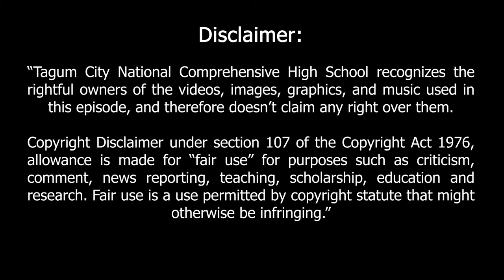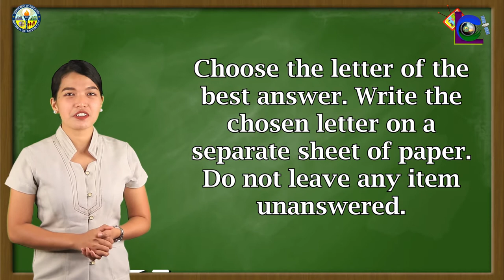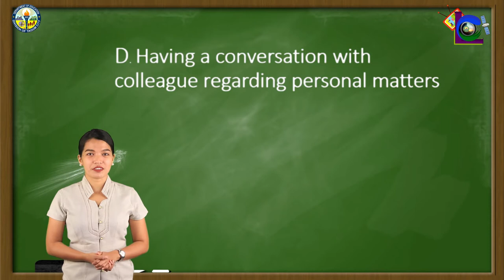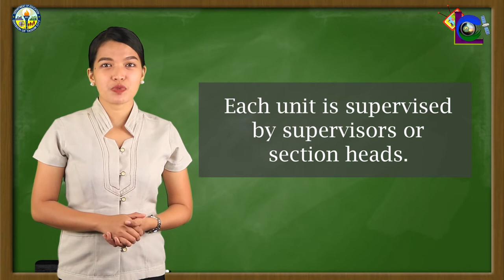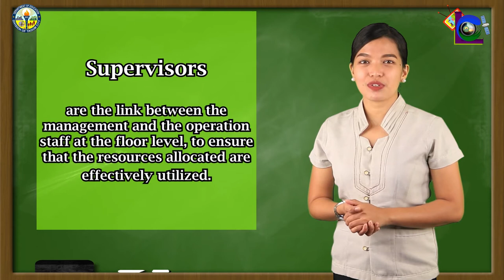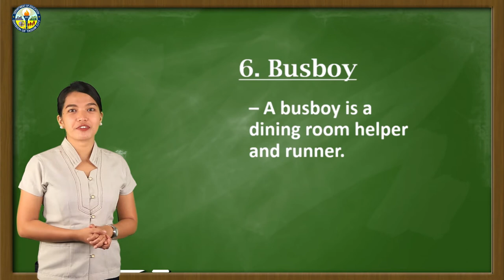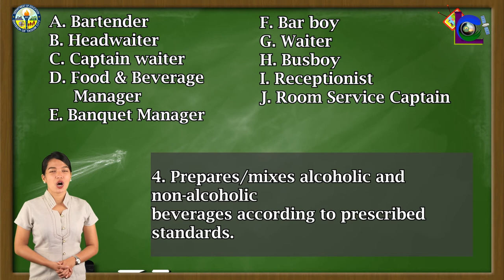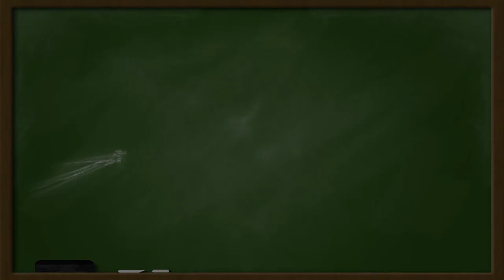LANTAW COMPRE EPISODE 15 | SHS Food and Beverage Services NCII - Week 8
LANTAW COMPRE BROADCASTING CENTER -  the Official Television-Based Instruction of Tagum City National Comprehensive High School.

This video features the Lesson in  Senior High School Food and Beverage Services NCII -Lliase between Kitchen and Service Areas Week 8

Teacher Broadcaster - Filipinas N. Escoton

Production Staff:
Directors:
Maribel B. Plana
Reymark D. Maglasang

Videography:
April Lloyd Taripe
Othniel P. Inis
Queeny F. Coronel
Jayrex Rj D. Faelagmao

Sound Tech:
Sammuel S. Concubierta

Scriptwriters:
Hanalein Mar H. Renoblas
Preach Lee G. Valles
Irene T. Lagumbay
April Grace Z. Lupos

Graphics Editors:
Ruth D. Jativa
April A. Bernas